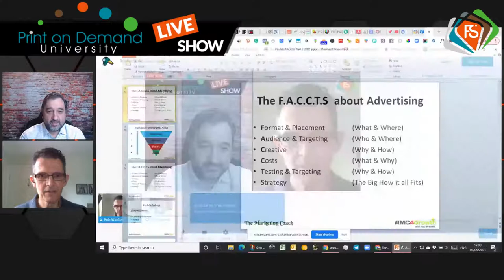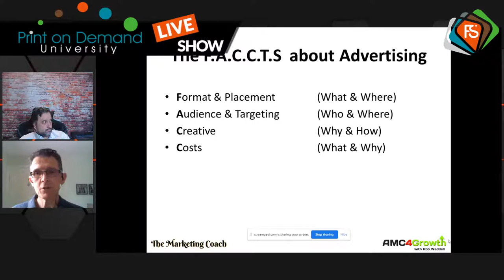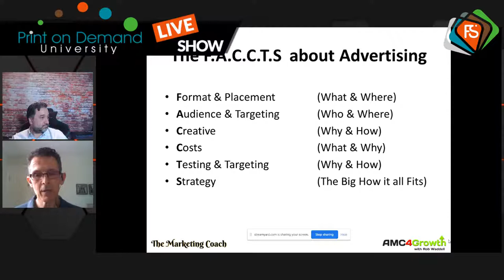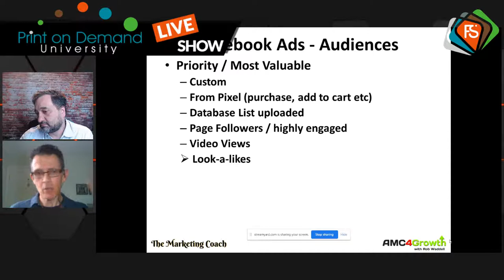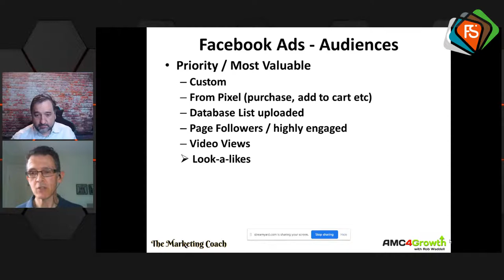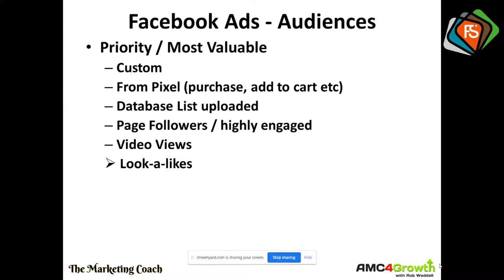The F.A.C.C.T.S. about Facebook Ads and how to avoid costly mistakes with Rob Waddell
Rob Waddell... a Great Brit' 😉 .38yrs marketing veteran, from big brand, corporate biz to coaching entrepreneurs in how to max their marketing... we'll take a run thru some key do's and don'ts about Facebook ads without busting the bank